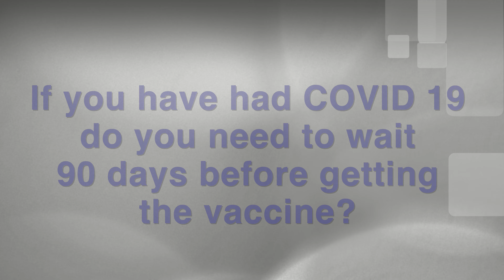House Calls Question # 4